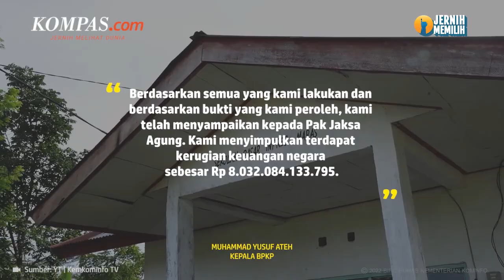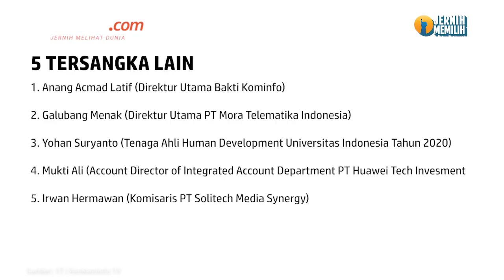Kongkalikong Menkominfo Korupsi Proyek BTS dalam Dugaan Korupsi 8 Triliun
Menteri Komunikasi dan Informatika, Johnny G Plate tidak bergerak sendiri dalam kasus dugaan korupsi proyek penyediaan Base Transceiver Stasiun (BTS) 4G.

Dalam penyidikan kasus dugaan korupsi di Kominfo, Penyidik Kejagung juga memeriksa adik Johnny G Plate, Gregorius Alex Plate.

Dari pemeriksaan keduanya, Direktur Penyidikan Jaksa Agung Muda Bidang Tindak Pidana Khusus Kejagung, Kuntadi menyebut bahwa Gregorius telah mengembalikan uang yang diterimanya terkait proyek BTS 4G Bakti Kominfo yakni sebesar RP 534 Juta.

Video Jurnalis: NIS
Penulis: Rahel Narda Chaterine
Penulis Naskah: Anneke Sherina Ramadhani
Narator: Anggie Puspariana
Video Editor: Adimas Afif Nugroho
Produser: Mochamad Sadheli

Musik oleh: y2mate - Reloaded  Savfk Vlog